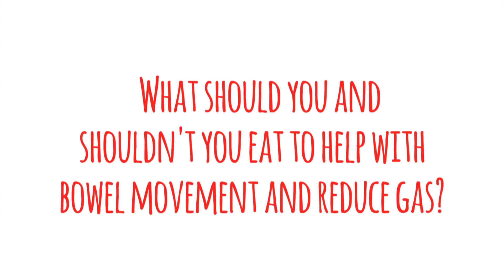8: What should you and shouldn't you eat to help with bowel movement and reduce gas?